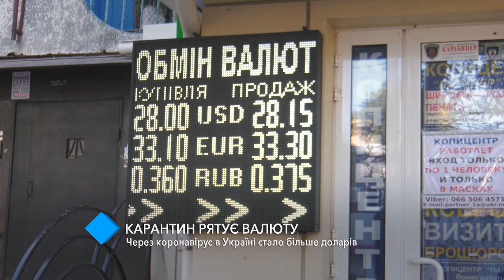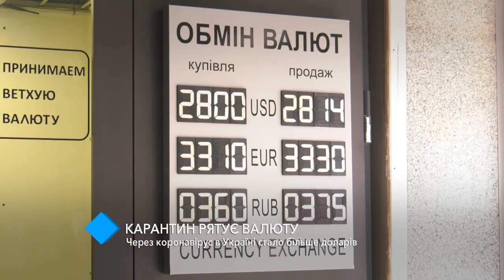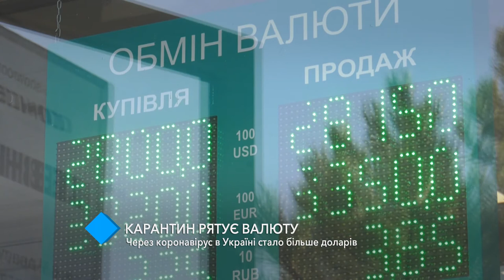Карантин спасает валюту: из-за коронавируса в Украине стало больше долларов